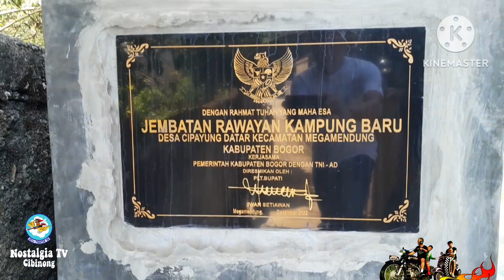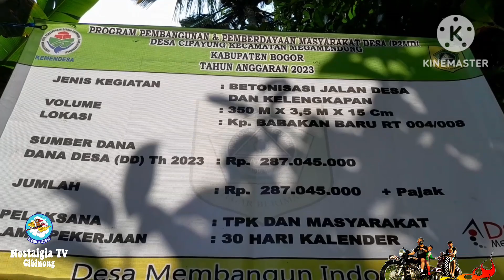GOTONG ROYONG HARI KELAHIRAN PANCASILA 2023